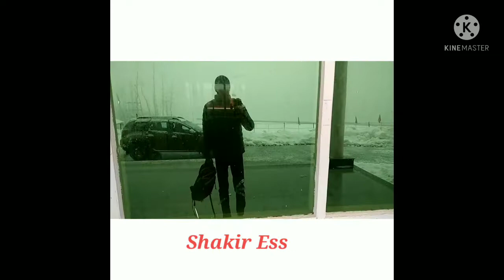SnOw ReELs KaShMiR